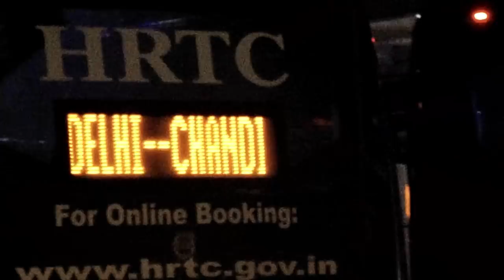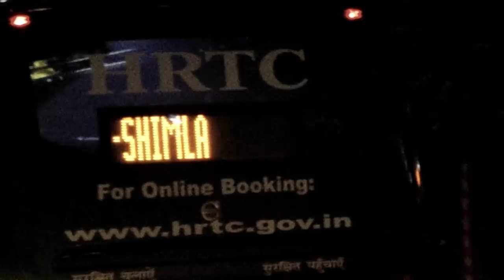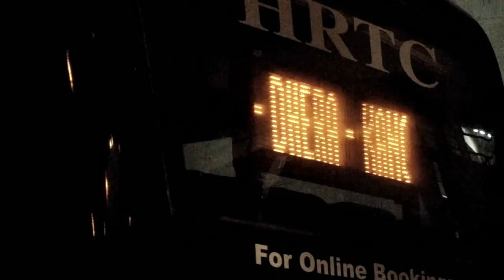Back to Back HRTC Buses From Delhi - Shimla, Manali, Dharamsala, Palampur | @ Travel With Aman @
HRTC Himsuta Volvo -

••• Himachal Bhawan Delhi - Shimla ISBT Tutikandi Volvo •••

 Via: Delhi ISBT Kashmiri Gate- Chandigarh -Dharampur SLN- Kumar Hati- Solan - Vaknaghat.

Class: VOLVO
Depot: DW Taradevi
Distance: 343 kms | Fare: ₹ 928/-

Schedule:
Himachal Bhawan Delhi (Dep.) - 20:00 PM
Delhi ISBT Kashmiri Gate (Dep.) - 21:02 PM
Chandigarh (Dep.) - 02:00 AM
Dharampur SLN (Dep.) - 05:00 AM
Kumar Hati (Dep.) - 05:15 AM
Solan (Dep.) - 06:00 AM
Vaknaghat (Arr.) - 06:30 AM
Shimla ISBT Tutikandi (Arr.) - 07:15 AM.

Reverse:
Shimla ISBT Tutikandi (Dep.) - 20:00 PM
Vaknaghat (Dep.) - 20:30 PM
Solan (Dep.) - 21:11PM
Chandigarh (Dep.) - 23:01 PM
Ambala Cant (Dep.) - 00:21 AM
Panipat (Arr.) - 03:13 AM
Delhi ISBT Kashmiri Gate (Arr.) - 05:32 AM.

HRTC Himgaurav AC -

••• Delhi ISBT Kashmiri Gate - Manali (HIMGAURAV 2X2 AC) •••

Via: Chandigarh 43 - Bilaspur - Sunder Nagar - Mandi - Bhunter - Kullu.

Class:  HIMGAURAV 2X2 AC
Depot: Kullu
Distance: 539 kms | Fare: ₹ 1126/-

Schedule:
Delhi ISBT Kashmiri Gate (Dep.) - 22:30 PM
Chandigarh 43 (Dep.) - 05:00 AM
Bilaspur (Dep.) - 08:43 AM
Sunder Nagar (Dep.) - 05:15 AM
Mandi (Dep.) -10:26 AM
Bhunter (Dep.) - 11:56 AM
Kullu (Arr.) - 12:11 PM
Manali (Arr.) - 13:11 PM.

Reverse:
Manali (Dep.) - 19:00 PM
Kullu (Dep.) - 20:20 PM
Mandi (Dep.) - 22:20 PM
Sunder Nagar (Dep.) - 22:55 PM
Bilaspur (Dep.) - 23:12 PM
Kiratpur (Dep.) - 01:00 AM
Mohali Bus Stand (Dep.) - 02:08 AM
Chandigarh 17 (Dep.) - 02:15 AM
Ambala (Dep.) - 03:34 AM
Panipat (Arr.) - 06:27 AM
Delhi ISBT Kashmiri Gate (Arr.) - 09:48 AM.

HRTC Himgaurav AC -

••• Delhi ISBT Kashmiri Gate – Dharamsala (HIMGAURAV 2X2 AC) •••

 Via: Chandigarh 43 - Una - Amb - Bharwain – Dehra – Jawalaji - Ranital - Kangra.

Depot: Dharamsala
Distance: 471 kms | Fare: ₹ 955/-

Schedule:

Delhi ISBT Kashmiri Gate (Dep.) - 22:25 PM
Chandigarh 43 (Dep.) - 01:30 AM
Una (Dep.) - 06:00 AM
Amb (Dep.) - 06:15 AM
Bharwain (Dep.) -07:00 AM
Dehra (Dep.) - 08:00 AM
Jawalaji (Dep.) - 08:30 AM
Ranital (Dep.) - 09:00 AM
Kangra (Arr.) - 09:10 AM.
Dharamsala (Arr.) - 09:15 AM.

Reverse:
Mcleodganj (Dep.) - 19:40 PM
Dharamsala (Dep.) - 20:40 PM
Jawalaji (Dep.) - 22:15 PM
Una (Dep.) - 01:10 AM
Chandigarh 17 (Dep.) - 03:00 AM
Karnal (Dep.) - 04:10 AM
Panipat (Arr.) - 05:10 AM
Delhi ISBT Kashmiri Gate (Arr.) - 08:10 AM.

HRTC Himsuta Volvo -
••• Delhi ISBT Kashmiri Gate – Palampur  Volvo •••
 Via: Chandigarh 43 - Una - Amb - Bharwain – Dehra – Bankhandi - Kangra – Nagrota Bagwan - Chamunda.
Class:  HIMSUTA
Depot: Nagrota Bagwan
Distance: 483 kms | Fare: ₹ 1290/-

Schedule:
Delhi ISBT Kashmiri Gate (Dep.) - 22:40 PM
Chandigarh 43 (Dep.) - 03:25 AM
Una (Dep.) - 05:30 AM
Amb (Dep.) - 05:40 AM
Bharwain (Dep.) -06:00 AM
Dehra (Dep.) - 07:40 AM
Bankhandi (Dep.) - 08:00 AM
Kangra (Dep.) - 08:40 AM
Nagrota Bagwan (Dep.) - 09:15 AM
Chamunda (Arr.) - 09:30 AM
Palampur (Arr.) - 10:00 AM.

Reverse:
Palampur (Dep.) - 21:00 PM
Chamunda (Dep.) - 21:40 PM
Nagrota Bagwan (Dep.) - 22:00 PM
Kangra (Dep.) - 22:30 AM
Dehra (Dep.) - 23:30 AM
Una (Dep.) - 01:25 AM
Chandigarh 17 (Dep.) - 03:20 AM
Ambala (Dep.) - 04:30 AM
Panipat (Arr.) - 05:30 AM
Delhi ISBT Kashmiri Gate (Arr.) - 08:00 AM.

HRTC Himsuta Volvo -
 Via: Delhi ISBT Kashmiri Gate- Chandigarh -Dharampur SLN- Parwanoo - Kumar Hati- Solan - Vaknaghat.

Class: VOLVO
Depot: Shimla Rural

Schedule:
Himachal Bhawan Delhi (Dep.) - 21:00 PM
Chandigarh (Dep.) - 04:00 AM
Parwanoo (Dep.) - 06:05 AM
Dharampur SLN (Dep.) - 06:30 AM
Kumar Hati (Dep.) - 07:00 AM
Solan (Dep.) - 07:30 AM
Vaknaghat (Arr.) - 08:15 AM
Shimla ISBT Tutikandi (Arr.) - 09:30 AM.

Reverse:
Shimla ISBT Tutikandi (Dep.) - 22:30 PM
Vaknaghat (Dep.) - 23:00 PM
Solan (Dep.) - 23:41 PM
Kalka (Dep.) - 00:45 AM
Chandigarh (Dep.) - 01:31 PM
Ambala Cant (Dep.) - 02:51 AM
Panipat (Arr.) - 05:43 AM
Delhi ISBT Kashmiri Gate (Arr.) - 08:02 AM.